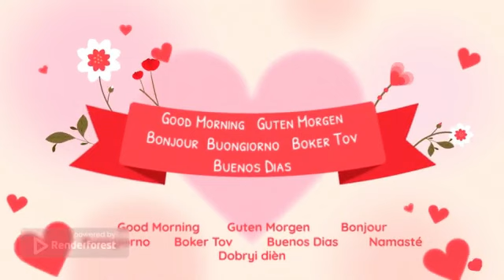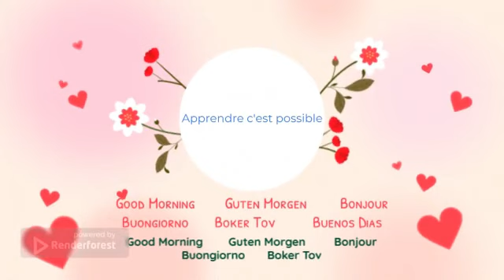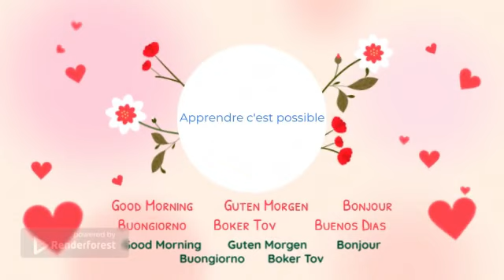dire bonjour avec différentes langues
anglais, Français, allemand, inde, russe, arabe, hébreux, espagnol, italien